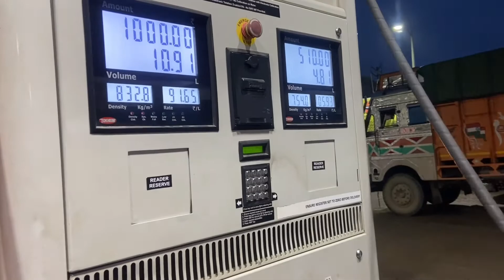Shadi Ka Side Effect😜 Vlog 32